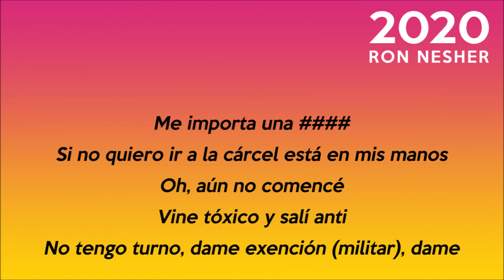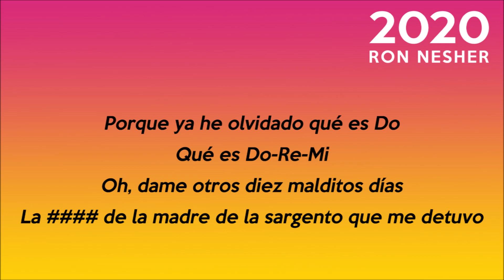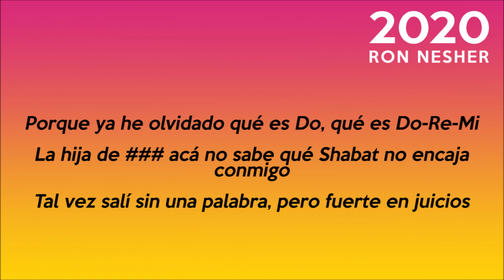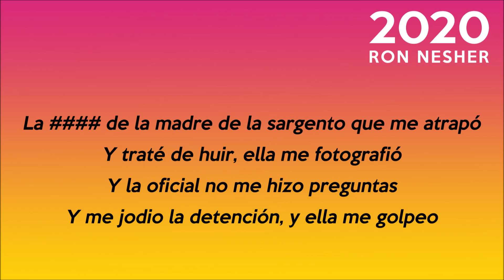Ron Nesher - Cu# Ima shel haRasarit - Letra en español - רון נשר - כו* אמא של הרס"רית -מילים בספרדית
Cu# Ima shel haRasarit – Ron Nesher– 2020 – Leé su historia 👇

“Un soldado que no estuvo en prisión no es un soldado". Esta declaración se atribuye a Moshé Dayán; Él, que había pasado dos años en la prisión británica, aparentemente sabía de qué estaba hablando.

Sin embargo, la experiencia de encarcelamiento en una prisión militar, o en cualquier prisión, es ciertamente una experiencia indulgente. Permanecer en una prisión militar, especialmente para los soldados regulares, suele ser más difícil que permanecer en una prisión regular, tanto por la disciplina y las órdenes estrictas como por la temprana edad.

Como organización con un sistema judicial separado, el ejército de Israel también tiene centros de detención separados. Los soldados en servicio obligatorio, servicio permanente e incluso en el servicio de reserva pueden encontrarse en la prisión militar si son condenados como parte del ejército por un delito.

Durante el servicio obligatorio, la imposibilidad de salir de la base durante el fin de semana suele ser la respuesta ante una indisciplina leve. A pesar de esto ciertas veces soldados muy jóvenes, de alrededor de 19 años, terminan en la prisión militar por una ofensa que no hubiese sido considerada de tal gravedad si se tratara de civiles; Posesión o consumo de drogas menores, ausentismo o deserción por motivos de angustia personal o familiar, pérdida descuidada de armas, o robos simples.

Ron Nesher, retrata el enfrentamiento de un soldado desafiante que solo busca suavizar su paso por el servicio militar, con un comandante que da la respuesta justa del ejército.